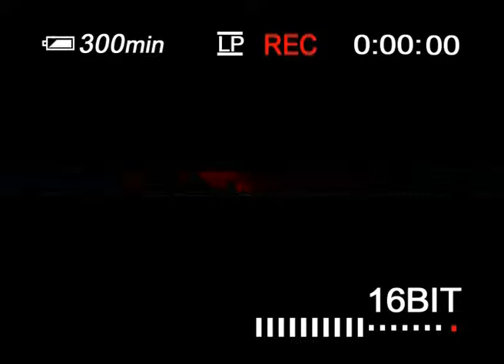RTV Vlasotince - KAMEROM KROZ GRAD - Obelezavanje Ulica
Direkcija Vlasotince
RTV Vlasotince